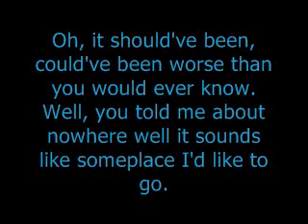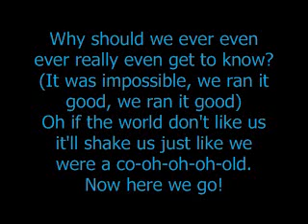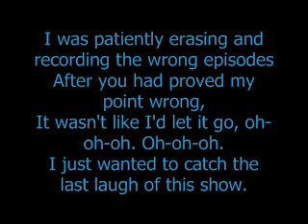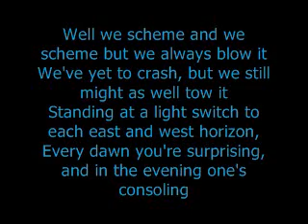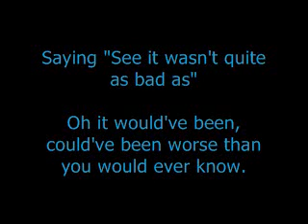Dashboard w/ Lyrics - Modest Mouse